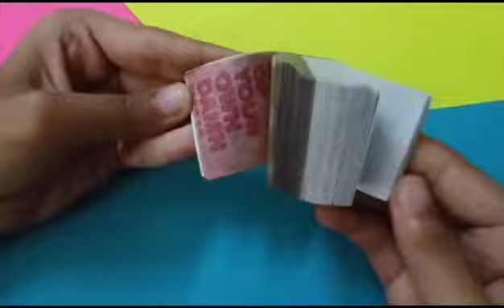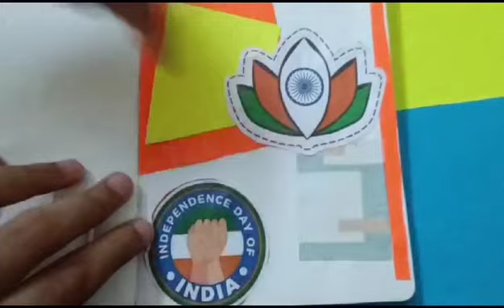INDEPENDENCE DAY JOURNAL 🇮🇳🇮🇳🇮🇳🇮🇳🇮🇳 ME VS MY BROTHER